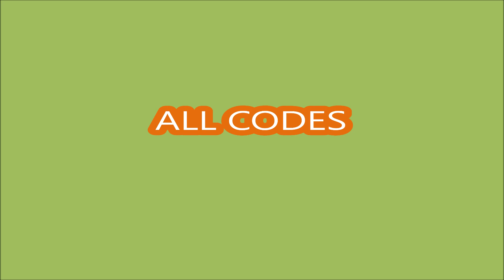*ALL CODES WORK* [FREE UGC!] Puppy Tycoon ROBLOX | 24 AUGUST 2023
Puppy Tycoon
- ALL CODES WORK
- [FREE UGC!]
- 24 AUGUST 2023